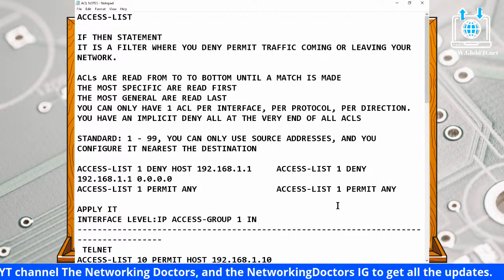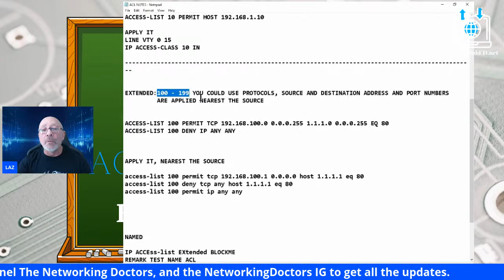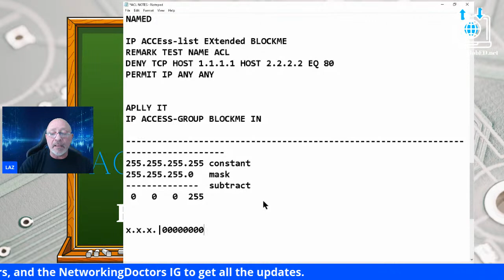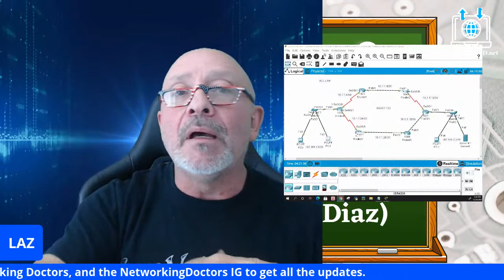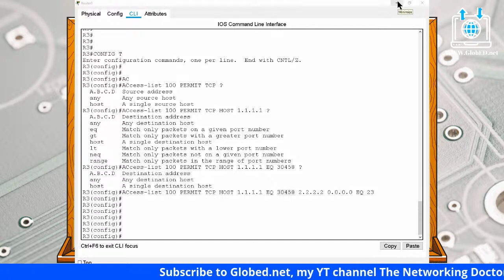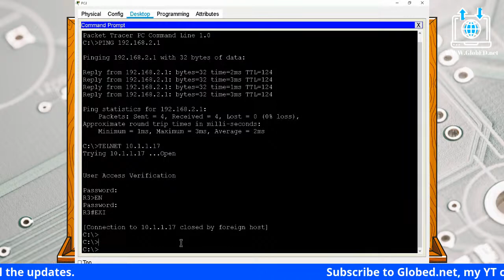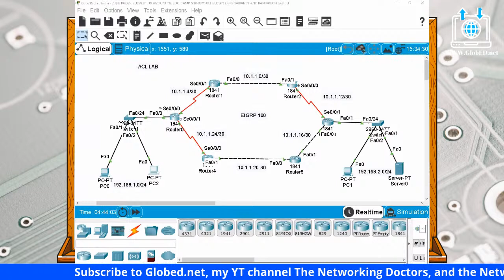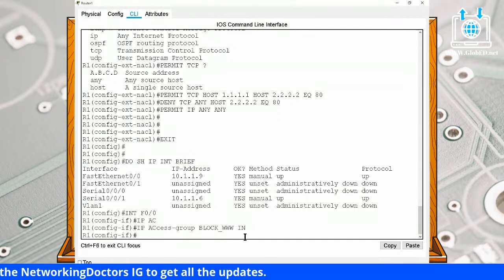LIVE CLASSROOM - Cisco CCNA Access-list configurations (No.3)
This video will show how to configure Standard, Extended, and Named ACLs, It will also cover the rules of ACL's and placement.

IF YOU WANT TO WATCH THIS VIDEO WITHOUT ADS, GO TO LBRY.tv and search for my channel @GlobED or just click on the following
SEE LINKS & PROMOTIONS BELOW ⬇
RESOURCES ⬇
CCNA Question Bank:

-or-
PDF of IP Book: